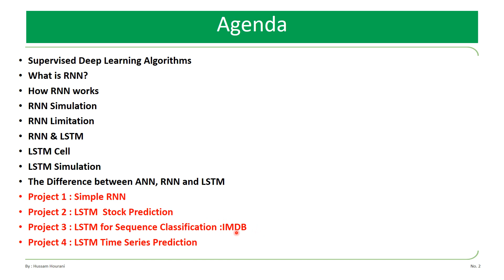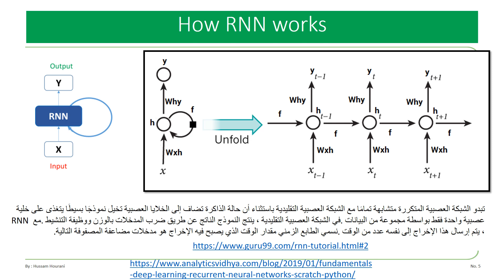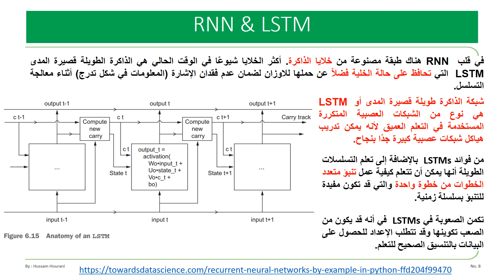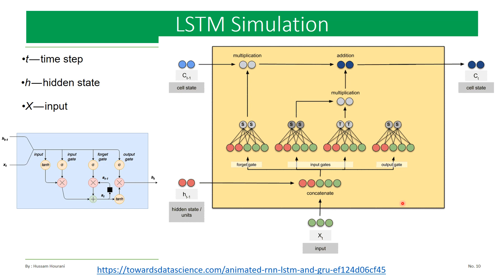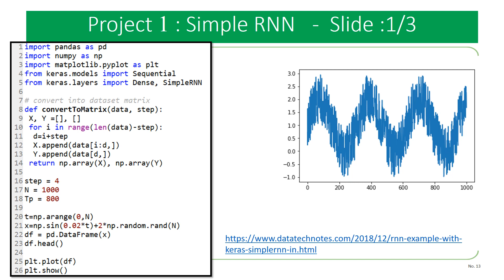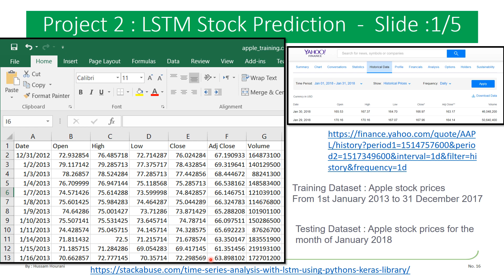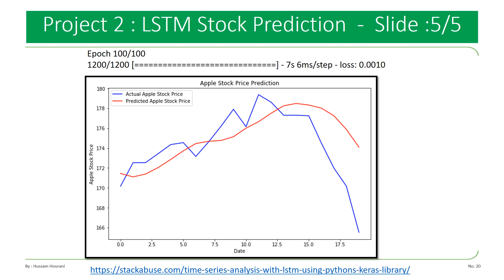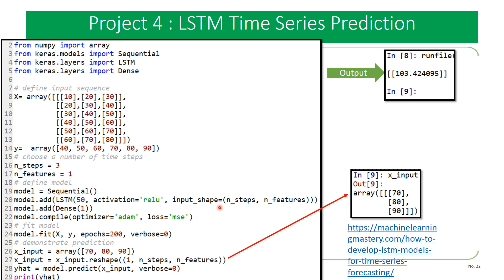Python in Arabic #46 RNN LSTMالشبكات العصبية المتكررة